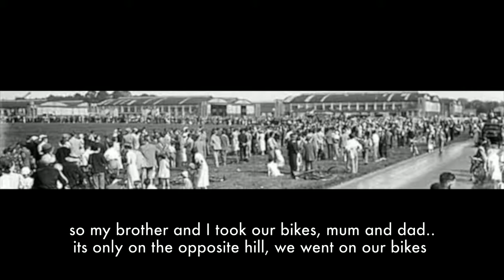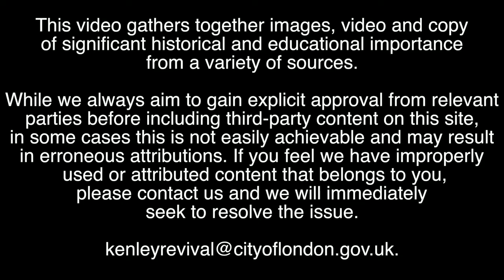Ken Raffield (subtitled)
Oral History interview with Ken Raffield in 2017, remembering RAF Kenley during World War II, filmed by the Kenley Revival Project.